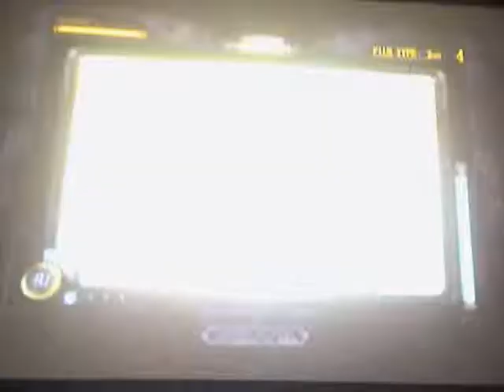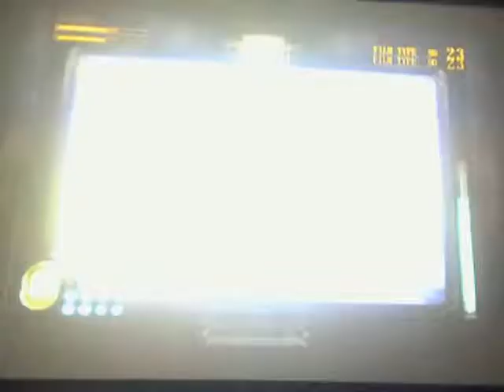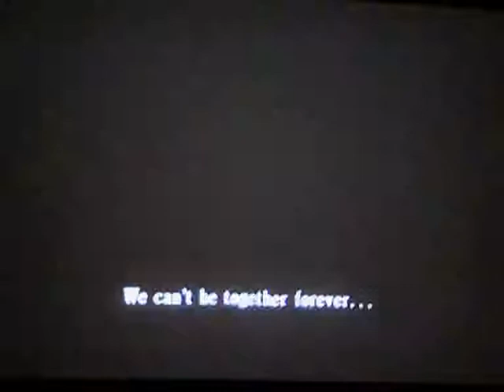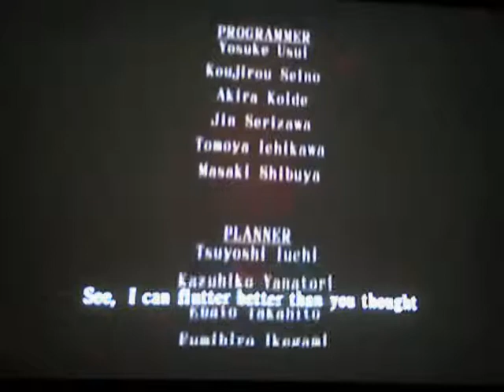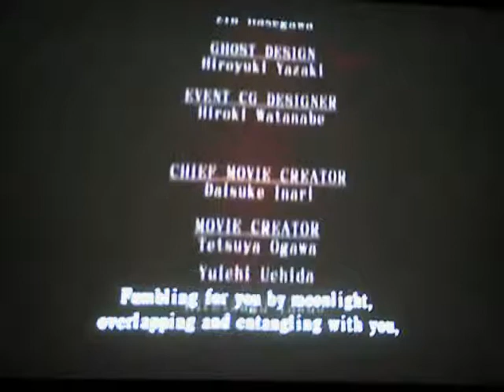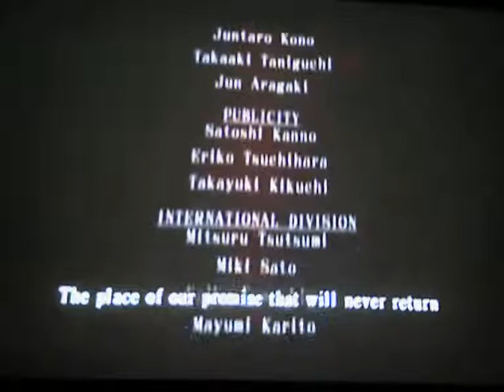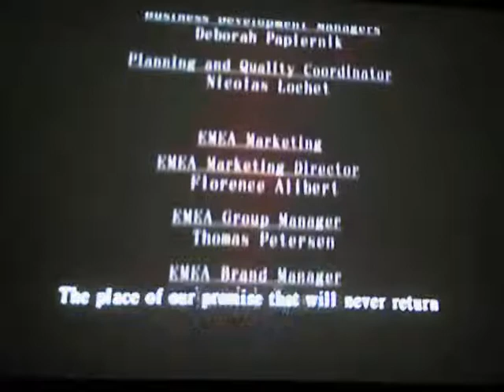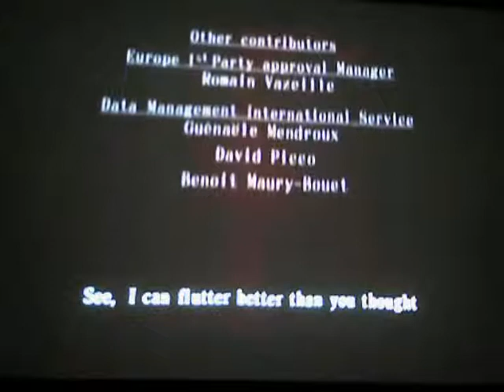Fatal frame 2 Walkthrough part 41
Last part! It wasn't as difficult as I thought, though. heheh.. .Hope you will support me through other games! I LOVE YOU GUYSS! .So much.